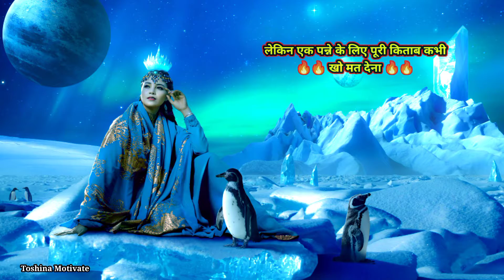❤️Very🔥heart touching Status | Very heart touching shayari | emotional |Truelines |motivation status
motivation status in hindi 2022
motivation status whatsapp
motivation status video
motivation status malayalam
motivation status song
motivation status full screen
motivation status study
motivation status tamil whatsapp